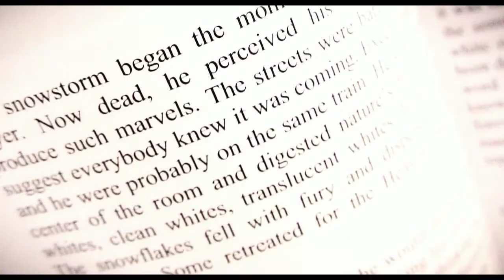All The Talk Is Dead trailer (now available on Kindle)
All The Talk Is Dead by Michael Ebner. Available in Paperback and Ebook (Kindle). Published by Pen and Picture. Trailer music: Montreal by Kaki King.